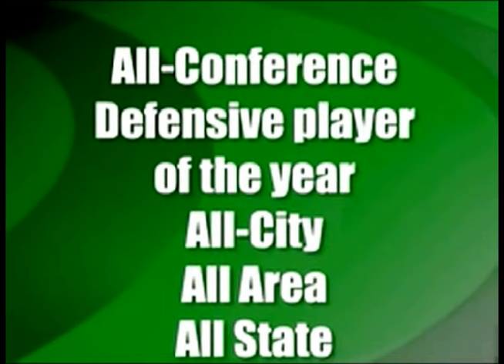Rickey Simpson Senior Highlights